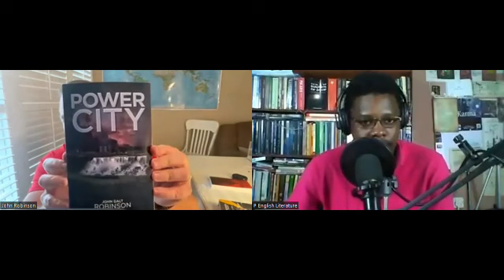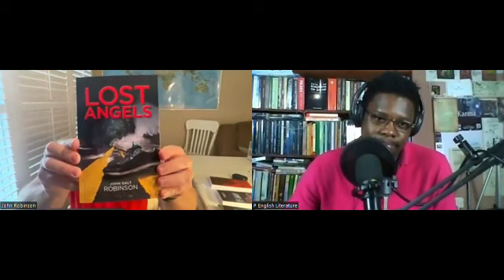Author Interview with John Gait Robinson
From John Gait Robinson

I grew up on Grand Island, New York, just a few miles upstream from the majestic Niagara Falls. My love of reading was handed down from my father who named me after the hero of Ayn Rand’s Epic, Atlas Shrugged. Growing up, I enjoyed sailing with my family. Additionally, I raced my own sailboat and crewed for other sailors on Lake Erie and the Niagara River. I graduated from Grand Island Senior High School, where I competed in football, swimming and lacrosse.

I began attending college at Georgia Tech as part of the Navy ROTC program. An untimely ankle fracture disqualified me from military service which led me to pursue a career as an athletic trainer. After graduate school in Buffalo, NY, my wife and I moved to Middle Tennessee where I was employed as an athletic trainer providing care for several high school athletic programs. A few years and three children later, we took a big risk, and I enrolled in medical school at East Tennessee State University. After earning my medical degree, we moved to Columbia, South Carolina where I began residency in Emergency Medicine. We continue to live here today where I practice in a large regional hospital emergency department.

I still sail with my family and I am also an avid fitness enthusiast having competed in triathlons of all lengths including Ironman and Half Ironman. Reading remains a passion and I am happy to say that my wife and younger daughter are avid readers as well. With their encouragement, I began the process of writing and I am now hooked. I signed with KCM Publishing in December of 2020 and we published my first novel, Forces of Redemption, in March of 2021. Since then the next two novels in the O’Shanick/Tabrizi series, Power City and, most recently, Lost Angels, have been published with more to come! I have previously been published as a co-author in a medical journal but fiction is my true passion. I enjoy reading thriller/suspense novels along with historical fiction and biographies. My favorite authors are Tom Clancy, Vince Flynn, Clive Cussler, Ben Coes, Mark Dawson and Brad Thor.